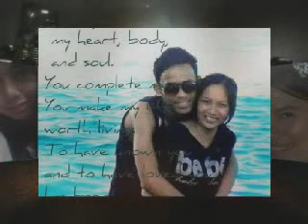WILDCATS {one last breath}